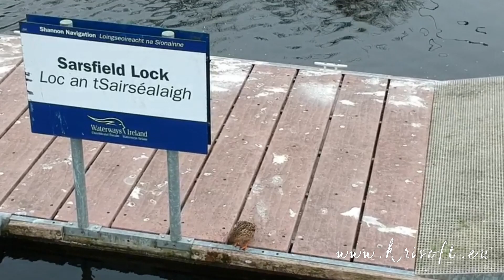Saving the Ducks - Adventures at Arthur's Quay Park, Limerick 2020/04/10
Adventures Today at Arthur's Quay Park :)
Small ducks has been saved by heroes and I filmed it with my drone :) Well done! That's Limerick! We love Limerick! Share the beauty of our city!